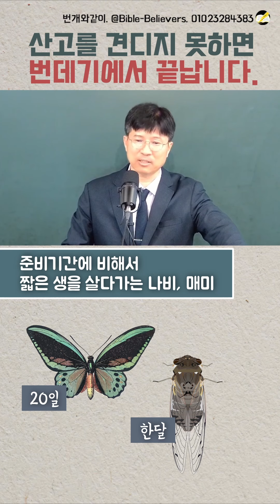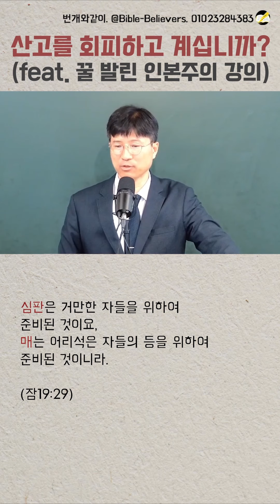#42. [5분 요약] 산고~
후원계좌
하나은행
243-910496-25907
김OO